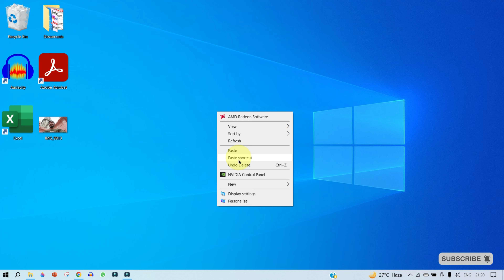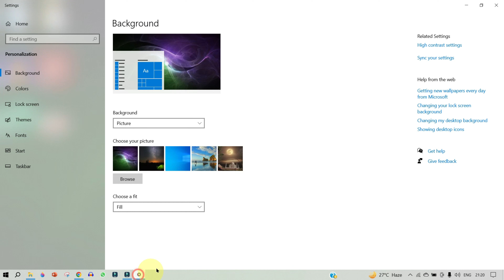laptop me display par photo kaise lagaye | laptop ki screen par photo kaise lagaye| laptop wallpaper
Hello Friends!!